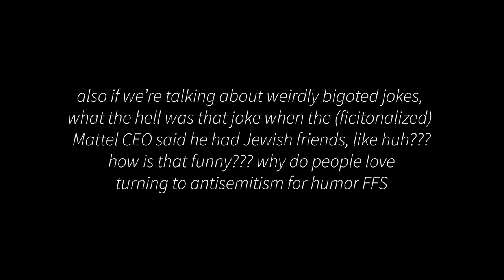Barbie and Poor Things: Two Sides of the Same Coin